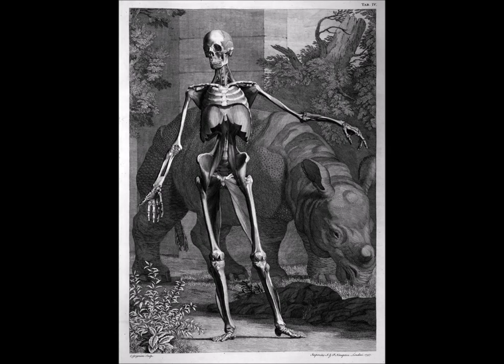ＳＩ.ＬＵ.ＩＧＩ － ｄｅｃｃｏｍｐ ｂ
ｗａｔｃｈｏｕｔ